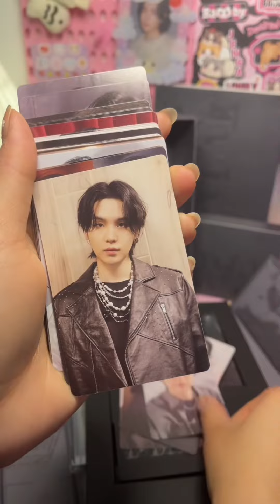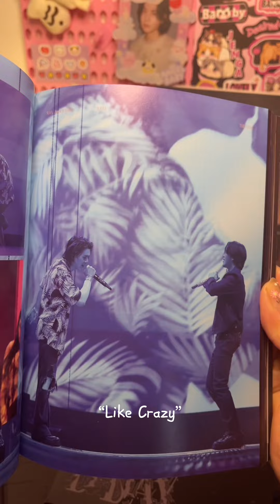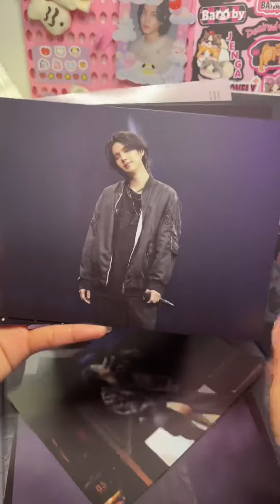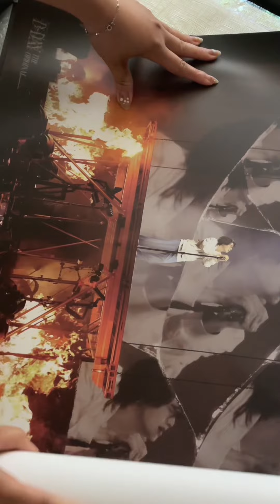Unboxing SUGA - AGUST D TOUR D-DAY THE ORIGINAL & POSTER